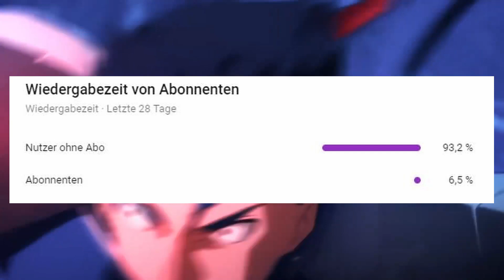Wo kann ich Anime LEGAL (+Kostenlos) auf Deutsch SCHAUEN? |2021 UPDATE -DongAnime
Wo kann ich Anime LEGAL (+Kostenlos) auf Deutsch SCHAUEN? |2021 Version -DongAnime
Wenn dir das Video gefällt gibt mir doch ein Like und ein Abo!

AMV IM HINTERGUND VON:
.FInde ich momentan nicht mehr (Waren alte AMVS von der Festplatte!)

Taggs:
Anime schauen
Anime schauen auf Deutsch
Anime Legal Schauen
Beste Anime Seiten
Anime schauen legal
Wo kann man kostenlos Anime Schauen?
Kostenlos Anime schauen
Naruto kostenlos schauen?
Tokyo ghoul schauen legal
Dragonball super schauen legal